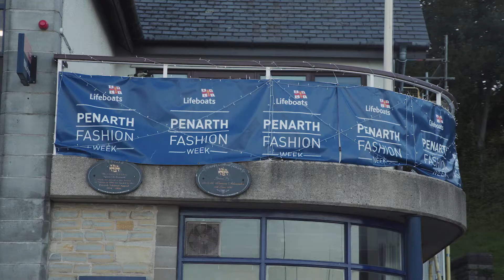RNLI: Fashion Walk